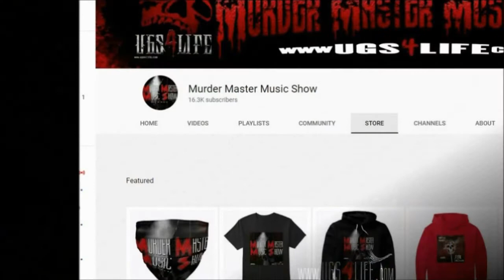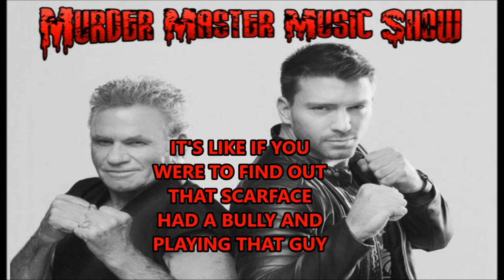Jesse Kove talks about playing the Bully of his father's character (John Kreese) in Cobra Kai